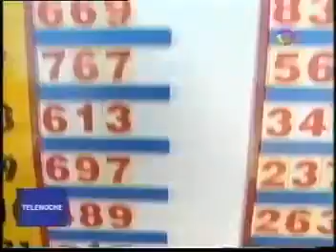Villa los Libertadores - La burbuja Argentina - Adventista del Septimo Dia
Descarga más videos aquí (CLIC EN MOSTRAR MAS)
Taya - Testimonio Adventista. - Música Adventista